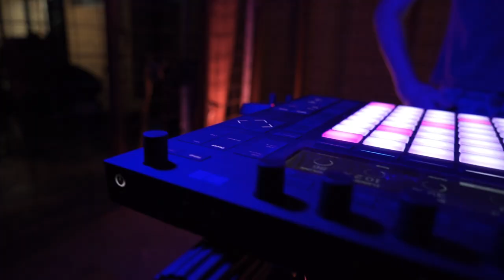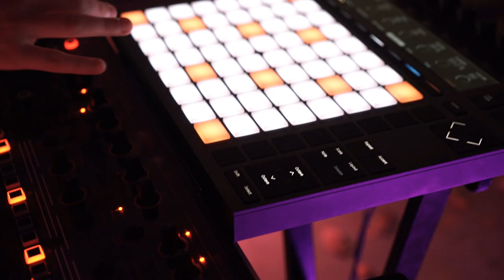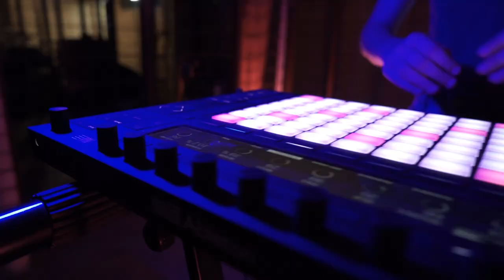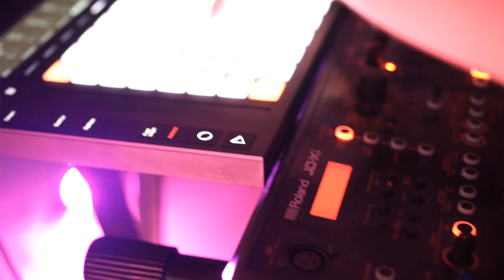nvkd - I Can't Sleep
Moody groove sandwich with a side of commotion.

Second single from Brisbane indie pop artist, nvkd.